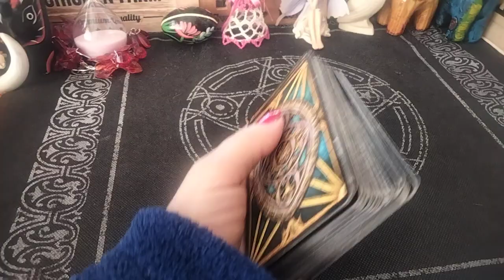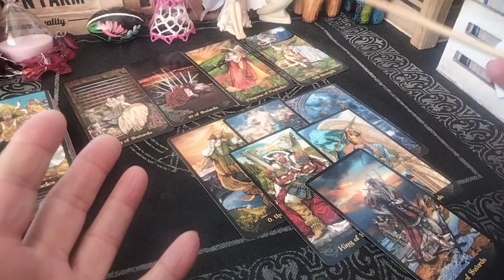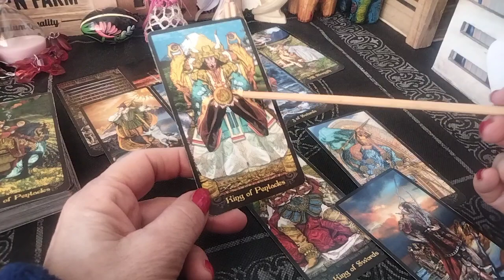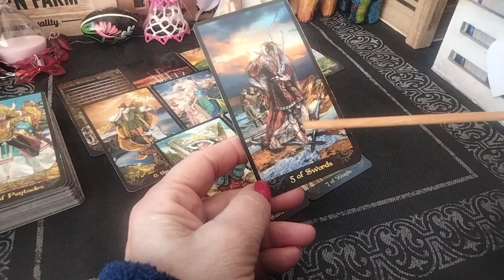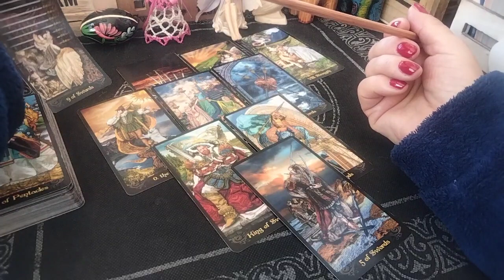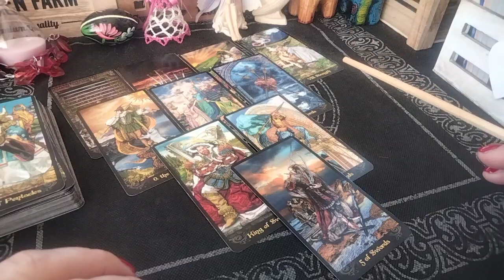"Sei stata solo un avventura per lui? o qualcosa di più?🔮✨🌟